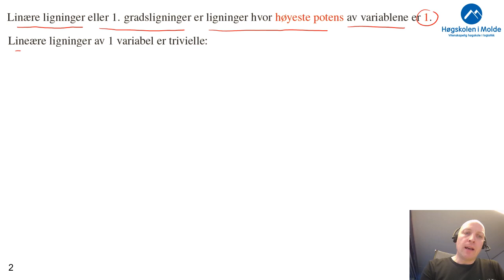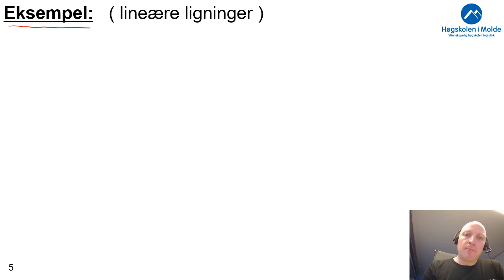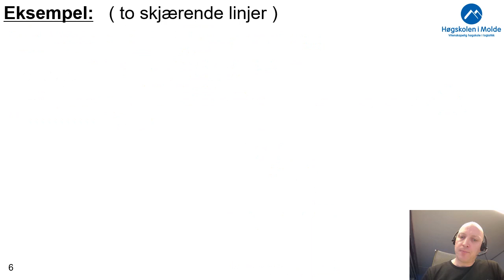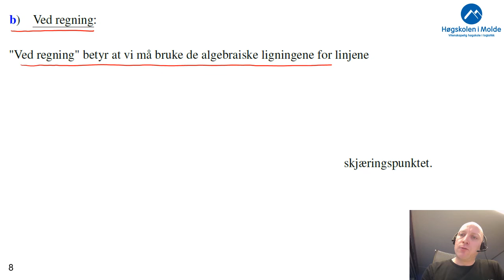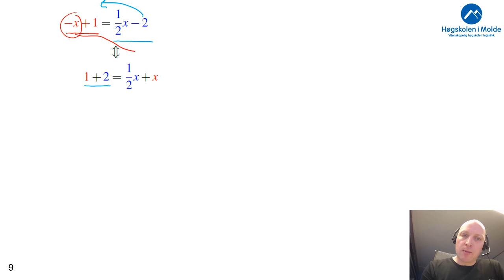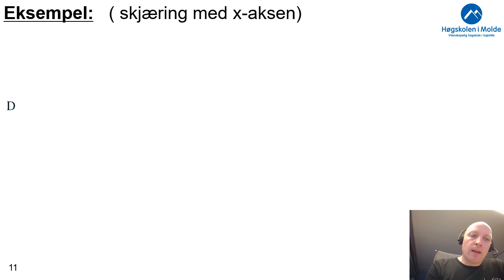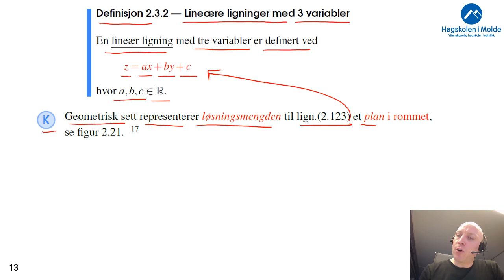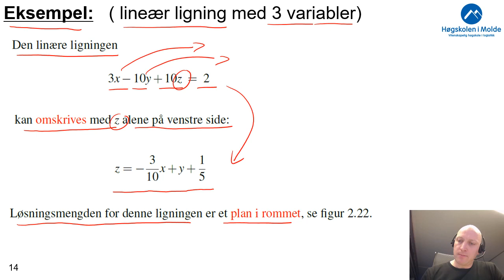Uke 3.5 Lineære ligninger